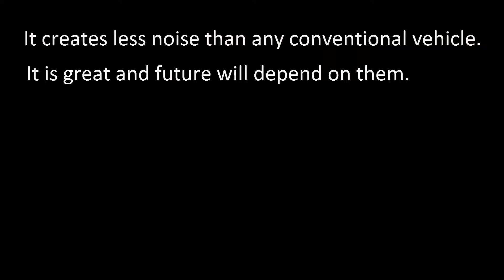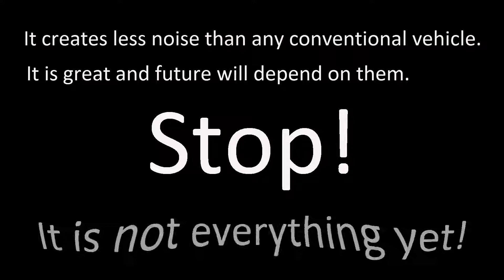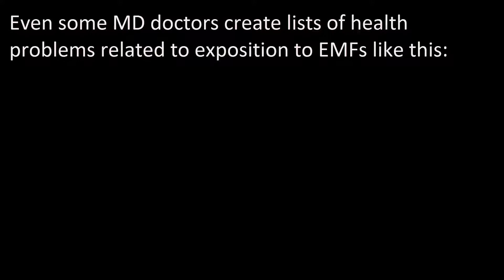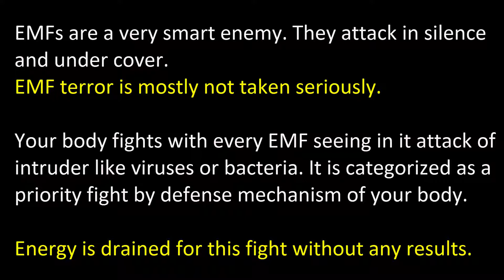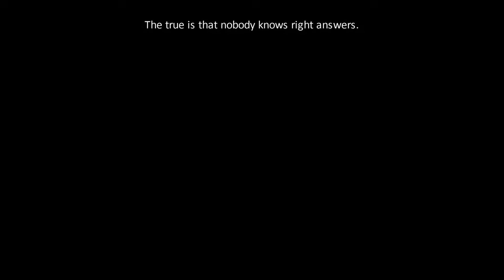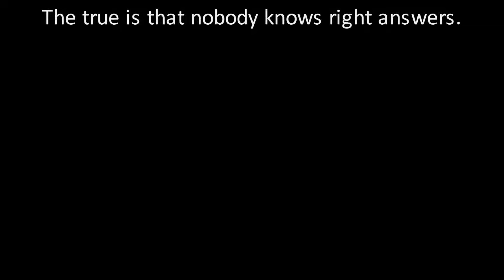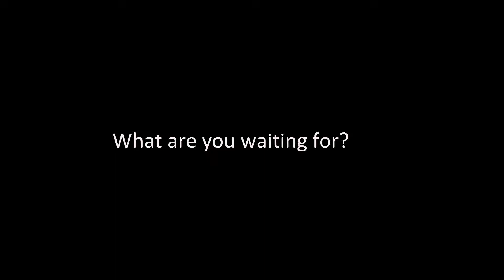Electric Car – Wonderful Innovation or Life Threatening Sentence?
Do you know how much EMF creates electric or hybrid car?
Just for peace of mind check this link
Get the Facts . Do Not be Fooled .

Everybody knows that EMFs are harmful.
List of EMFs exposure symptoms is very long. You may find your health problems directly related to them. Check it here .
Driving electric or hybrid car requires immediate solution for harmful EMF exposure.
and other websites providing real protection making each one EMF passing through living space 100% harmless.
Also - yes – You have 1-year money back warranty as an assurance for your investment and to prove it on your own.